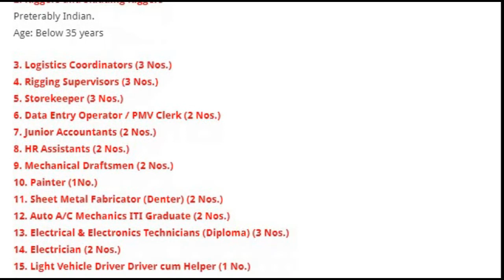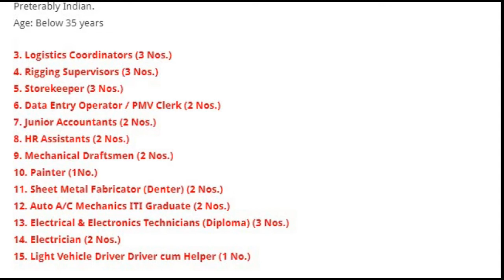Al Faris Equipment Rentals LLC കമ്പനിയിൽ അവസരങ്ങൾ | Location: UAE